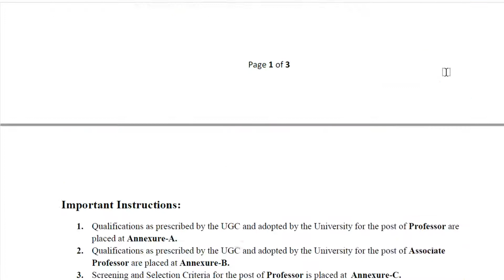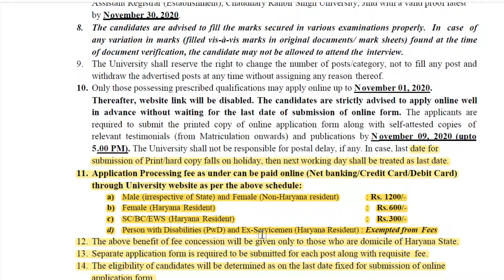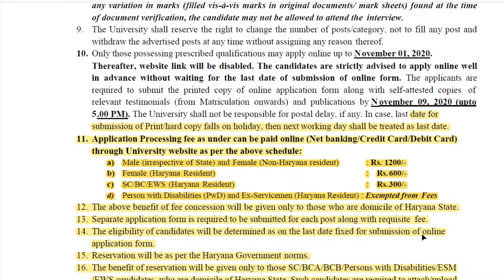Vacancy for Professor and Associate Professor| Haryana government